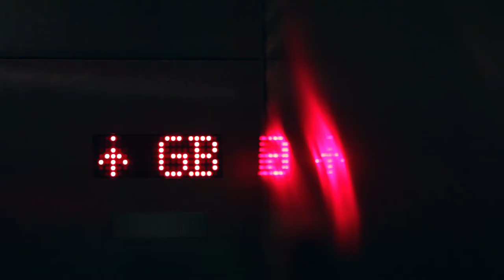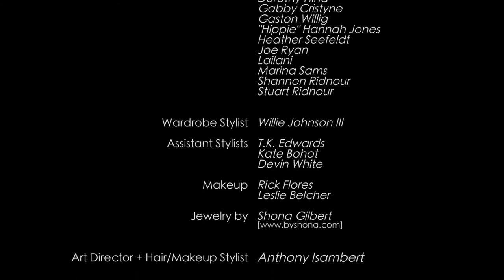The Driven Magazine ::: January 2012 Issue [Behind the Scenes]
It was our honor to capture a few images from The Driven Magazine's January 2012 Issue's photoshoot for a New Years blast!  First stop was at the Phoenix Salon and then on to the Ghostbar at the W Hotel in Dallas, TX. Thank you Driven Magazine!

Models ::: Andrea Haag + Blaze Mabry + Christopher Bunn + Dorothy Hina + Gabby Cristyne + Gaston Willig + "Hippie" Hannah Jones + Heather Seefeldt + Joe Ryan + Lailani + Marina Sams + Shannon Ridnour + Stuart Ridnour

Wardrobe Stylist ::: Willie Johnson III

Assistant Stylists ::: T.K. Edwards + Kate Bohot + Devin White

Makeup ::: Rick Flores + Leslie Belcher

Art Director + Hair/Makeup Stylist ::: Anthony Isambert

Photographer ::: Jeremy Shelby

The Untouchable | Ford Fordor '38

fickleZeal Photography ::: Lifestyle & Wedding Photographers